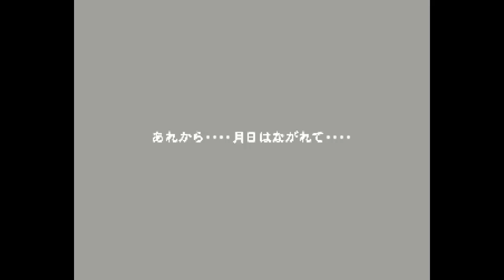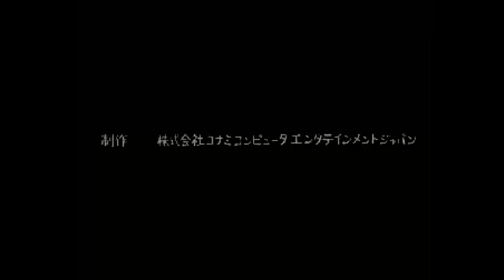[FFC] - Gegege no Kitarou : Gyakushuu! Youma Daikessen - PlayStation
GeGeGe no Kitarō (ゲゲゲの鬼太郎?) is a manga series created in 1960 by Shigeru Mizuki. It is best known for its popularization of the folklore creatures known as yōkai, a class of spirit-monster to which all of the main characters belong. It has been adapted for the screen several times, as anime, live action and video games. This is one of them. Kitarou is in PlayStation.